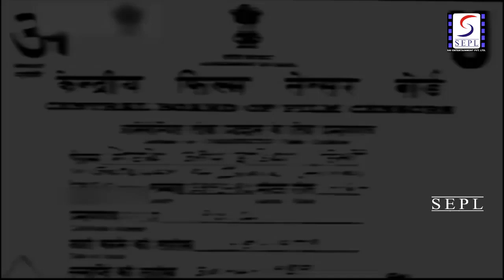Gateway of India (1957) Full Movie | गेटवे ऑफ़ इंडिया | Pradeep Kumar, Madhubala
Watch GatewayOfIndia 1957 Bollywood Classic movie.
Starring Pradeep Kumar, Madhubala, Bharat Bhushan, Johnny Walker, Bhagwan, Raj Mehra, Om Prakash, and Anita Guha.
Directed by J Om Prakash
Music Directed by Madan Mohan
Singer Geeta Dutt, Lata Mangeshkar, Mohammed Rafi, Asha Bhosle, Mubarak Begum, Usha Mangeshkar, Meena Mangeshkar
Lyrics by Rajindra Krishan